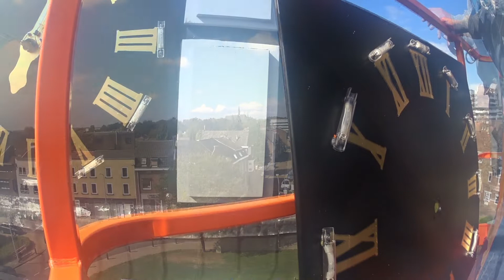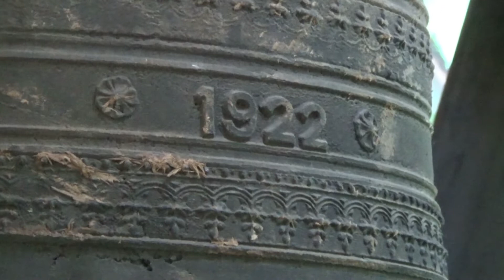Klok(voormalig) Gemeentehuis Hoensbroek wordt geplaatst